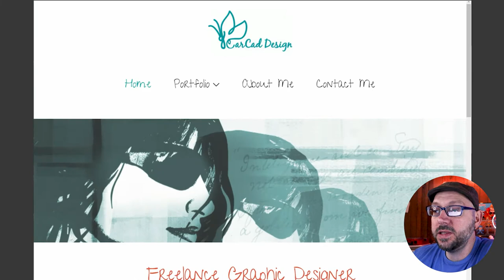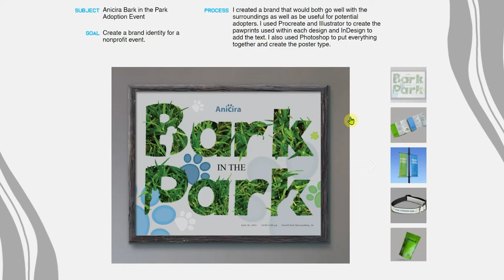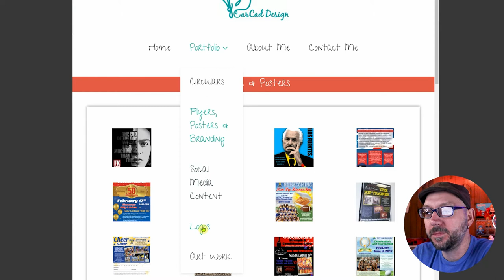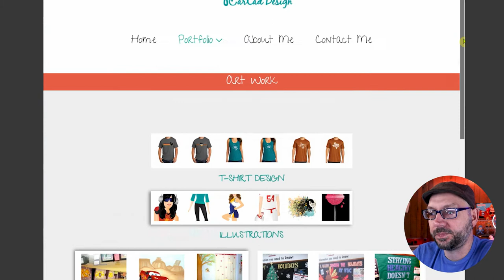Designer Portfolio Review | Carolina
This portfolio review features my Freelance Friend, Carolina, followed by an introduction to my newest design solution... the Mind Reader, built to assist freelancers in analyzing client-supplied reference images in order to produce design that appeals to their unique taste.